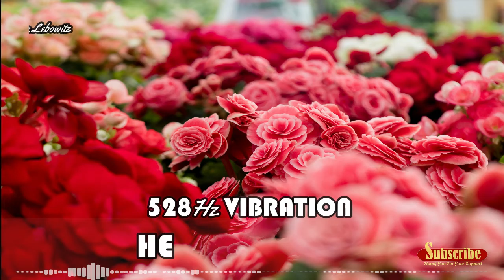528hz vibration healthy music [#55]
528hz vibration healthy music will bring your time for relaxation journey in several minutes.. is so relaxing because this music is healthy music and most relaxing song tuning to 528hz frequency.

528hz music vibration have a lot benefit. same like healing music.. listen this music can reducing of cortisol hormone level, recharge your amount energy, mood booster, upgrade your positive feeling and thinking and also stress relief...

the function this music will help you make upgrade mental healthy and psychology. your immune will be strong and rise up because you in positive mood level, that`s why your body protected from viruses and disease.. you will feel happy, abundant, grateful and the important no fear.. so relaxing.. all positive will coming..

this is psychology knowledge, not a lot people know it.. and we can conclude that health is not expensive, we just need to take care of it by giving good vibes, a good heart, and listening the good vibration.. all healthy we manage with in positive mood first.

this positive vibration is closely connected with LOA or Low of attraction, which is the law of pure nature which is undeniable about the law of attraction to energy .. all what you want will definitely be achieved .. be it good or bad wishes that is what is called "the secret".

less than 5% of the world's people know this knowledge, maybe you are lucky to have heard and practiced it... learn more about LOA and Sublimation because it relates to the media that we hear today

if you know about the 9 ancient solfeggio music, 528hz its one of them.. the position  vibration same with mother nature vibration and universe too.. all in 528hz frequency..

mother nature can work healing alone.. some like your body you can healing yourself, of course you must have media to impulse for working and 528hz is one of media for impulse.

in yoga meditative theory 528hz can use for open and cleansing your solar plexus chakra.. that why 528hz it so important for your body.

the media 528hz vibration we input in this music.. we are tuning and change the pitch become (A4, 444hz ) similar with 528hz frequency.

this music it's good for studying music, relaxing, sleeping music, Spa, Therapy, sleep meditation, working in office, chill in coffee bar and listen while driving a vehicle. most relaxing song can get a lot in this channel you can take.. please download and use with earphone for maximal benefit.

for more information please search about 528hz music tuning